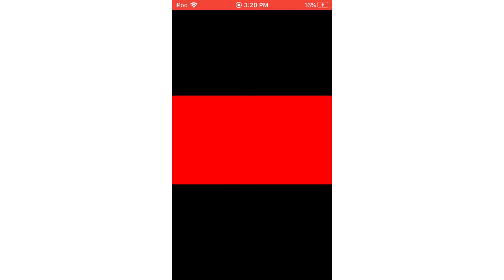3 Minutes of Kobe Highlights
Bye!